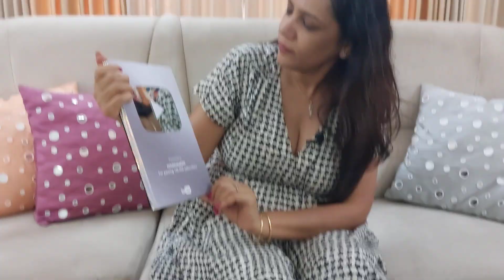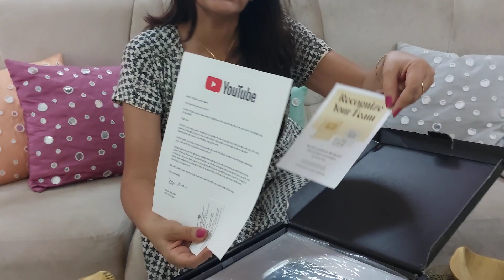Nakshatra Fitness Hula Hoop| Unboxing Silver Play Button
unboxing Silver play button
silver play button
nakshatra fitness
hula hoops
nakshatra fitness
richa bhatia 6303

Hi friends thank you so much. Only due to your love I received this Silver play button.